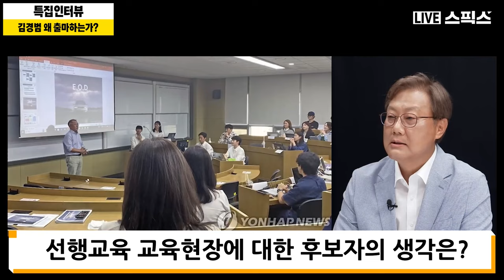[ 10.16 서울시 교육감 출마예정자 릴레이인터뷰 ] "서울교육의 변화, 김경범 후보에게 듣는다!"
[특집인터뷰]

■ 진행 : 오창익
■ 출연 : 김경범 서울시 교육감 출마예정자